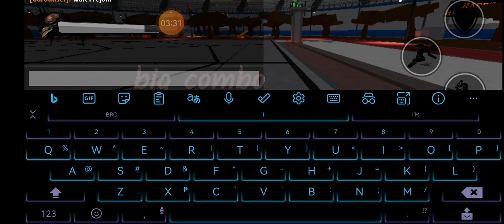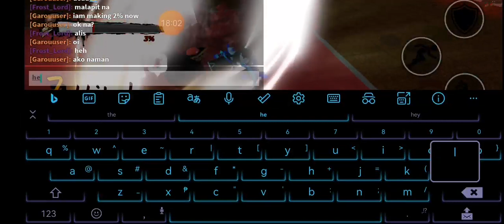Defeating Namu With My Bestfriend